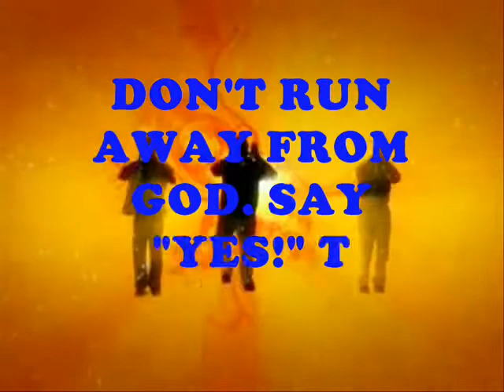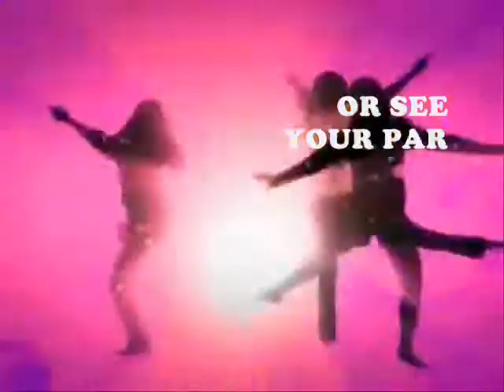marbel diocese vocation ad 2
MARBEL DIOCESE